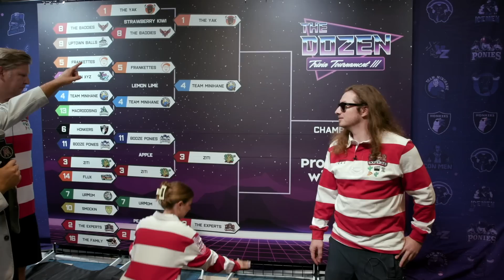2-The Experts vs. 7-urMom (The Dozen: Trivia Tournament III - Round 2, Match 04)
The Dozen: Trivia Tournament III ends on June 8th, LVIE from Chicago and is presented by Proper Wild and Takis!

!!! FINAL FOUR AIRS LIVE ON THURSDAY, JUNE 8TH !!!

ONE. SPOT. LEFT. After a great regular season, 2-The Experts are trying to make it to back-to-back Final Fours. Can Brandon, PFT, & Fran return for the second straight year? It's been all chalk so far, and 7-urMom is trying to crash the party. KFC, Rudy, & Jack McCarthy just pulled off a thrilling Round One victory, and are trying to be this year's Cinderella! They could become to the second-ever 7-seed to make the Final Four.